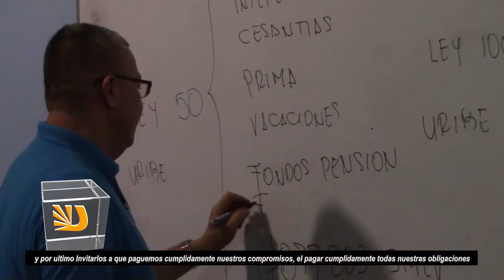Descubre cómo organizar tus finanzas en el 2021